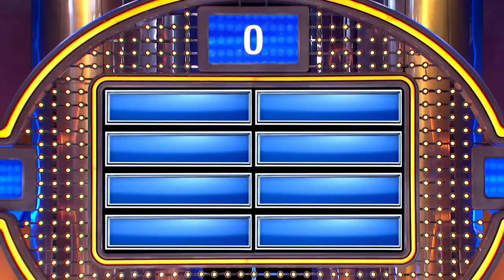Guys would do THIS the day after... THEIR DIVORCE!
We asked 100 married men... Fantasy only... what do you think you would do the first day of being divorced?